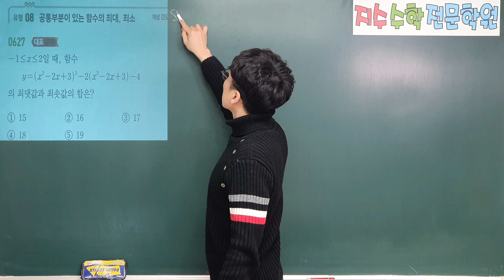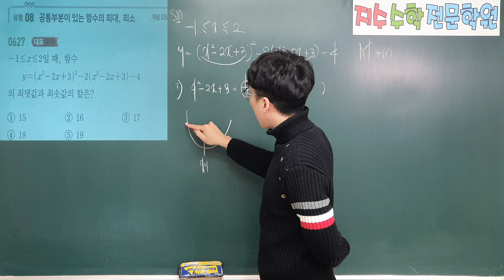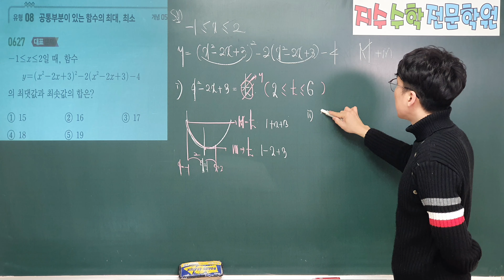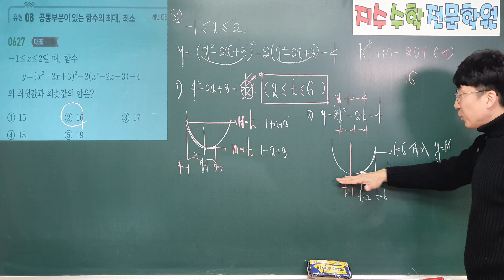쎈수학상 627